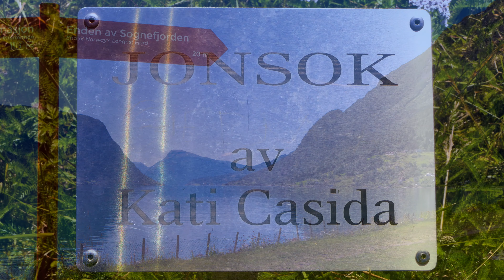Tindevegen, from Utladalen in Årdal to Skjolden by the Sognefjord, with road bike!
With road bike from Årdal at 12 masl up to 1315 masl along the peaks of Hurrungane mountains, then down to Skjolden by the Sognefjord.